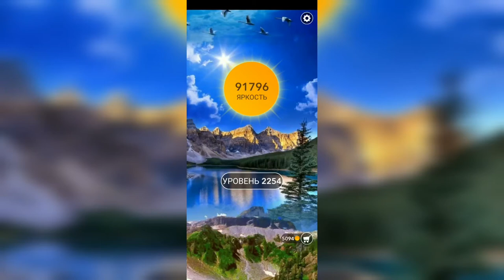Word / Слово Крест: Поиск русского кроссворда / Уровень 2254